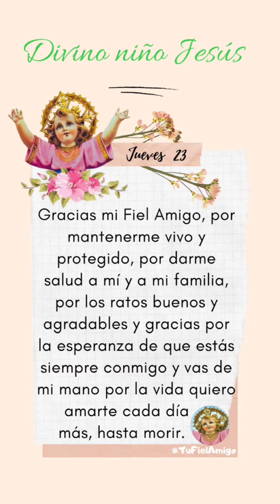Oración Diaria al Divino Niño Jesús Jueves 23